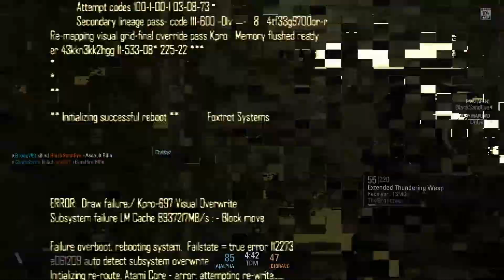Blacklight: The Proving Grounds boot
Everyone hits that point eventually when they can't be a tryhard on an easy server.